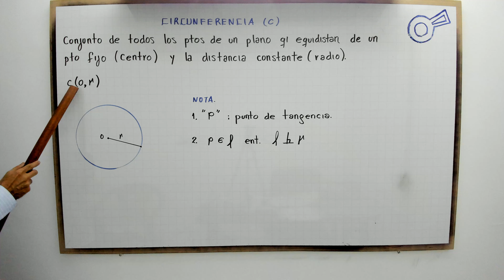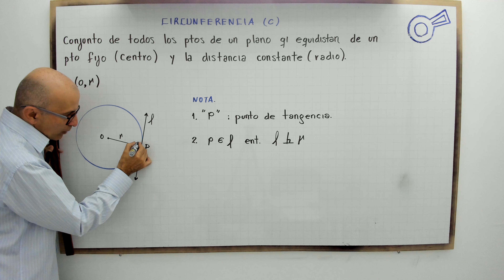Circunferencia. Introducción.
profenini te realiza la introducción a circunferencia.